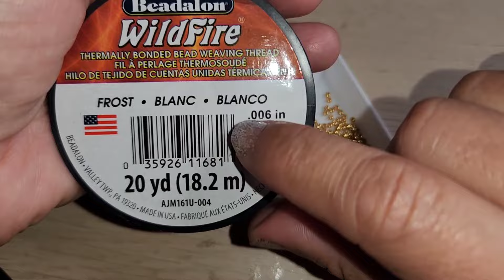BISUTERIA FACIL PASO A PASO Arete y collar Estrellitas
muchas gracias por el apoyo que me has brindado seguimos aprendiendo este hermoso arte de la bisuteria espero les guste el contenido y si te gusta te invito a suscribirte darle like y compartir tambien te invito a seguirme en instagram  @davidyyuny
Facebook yuny Valenzuela